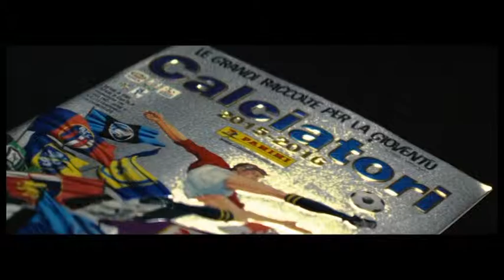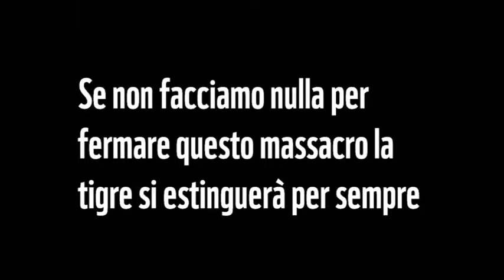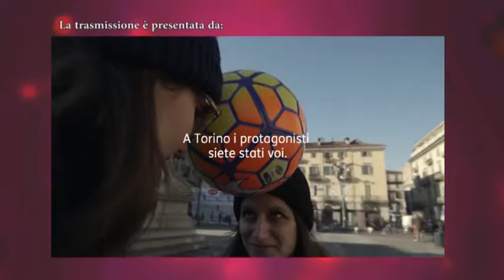Serie A femminile 2015-2016: Mozzanica-Agsm Verona 1-1 Primo Tempo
Gara valida per la 9a giornata. Commento di Filippo Gherardi